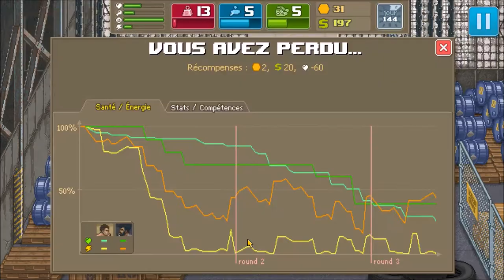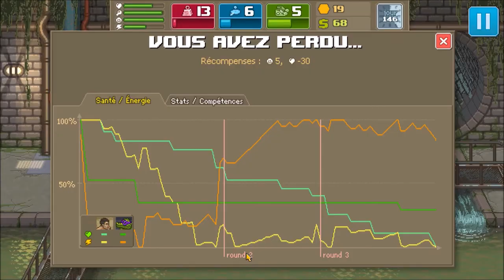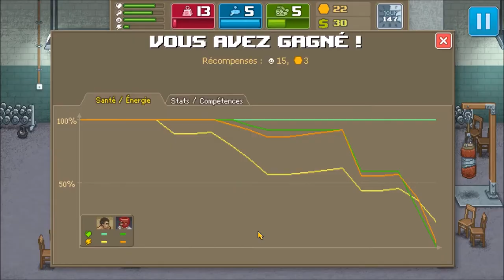Punch Club épisode n°7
Let's Play de Punch Club ,accompagné par Le Croco-Die